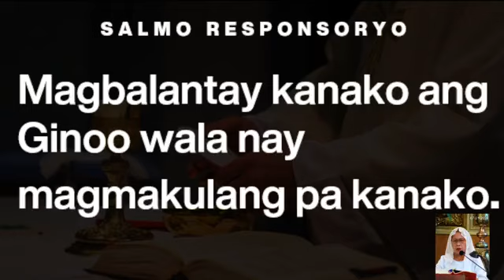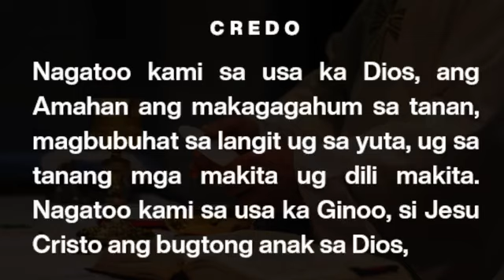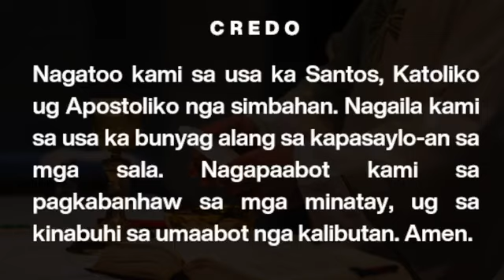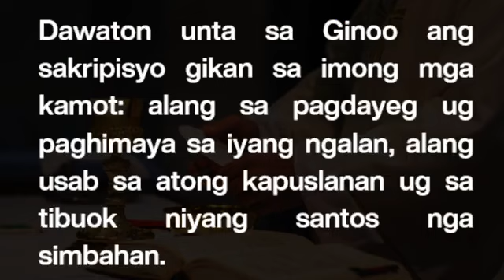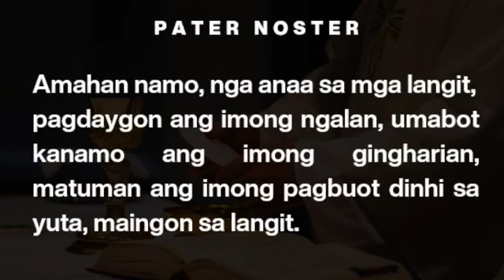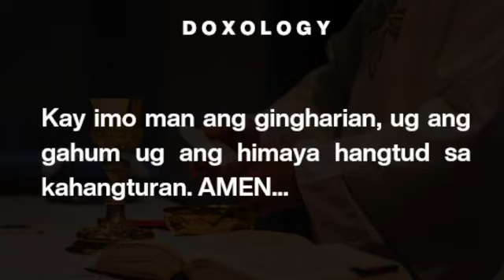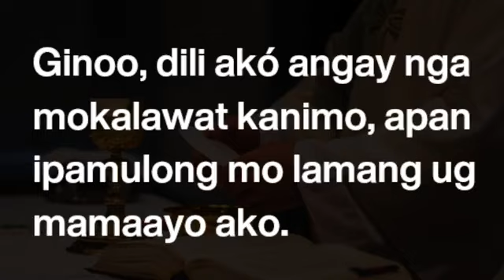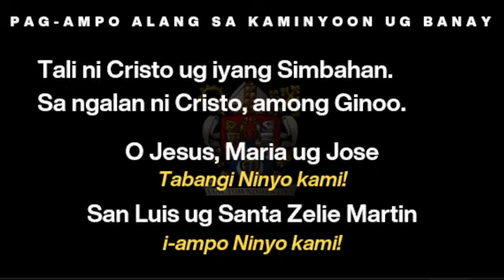July 21, 2024